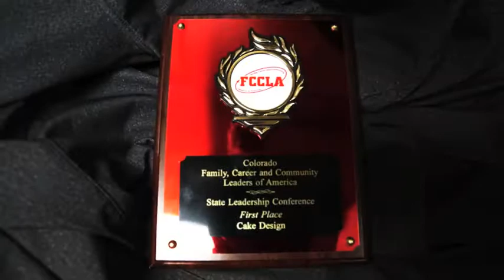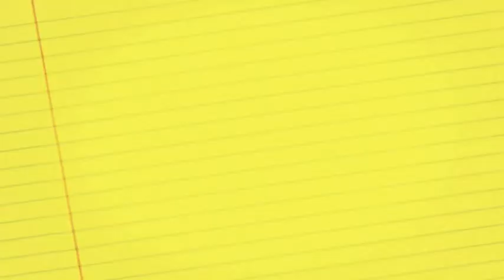Pomona's Cake Boss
A Pomona senior is finishing out her high school experience in a very sweet way. Jeffco Public Schools Multimedia Journalist Jack Maher Reports